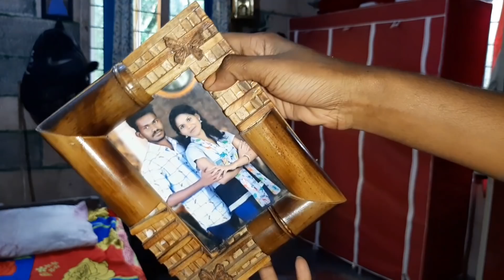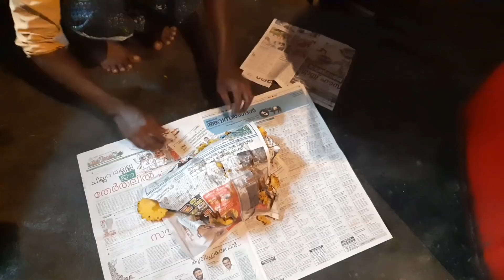My day in my life/Jenuzz World/Rainy day in my life/malayalam vlogs/My Cleaning and cooking works